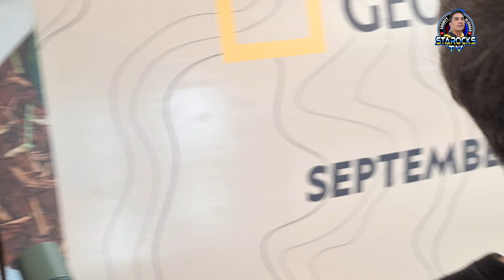HUBBY MAY IPINAGTAPAT SAKIN | KAYA PALA MALONGKOT | TUMULO ANG LUHA KO